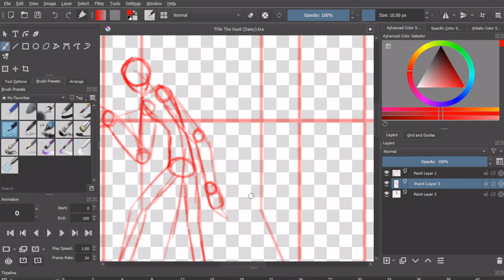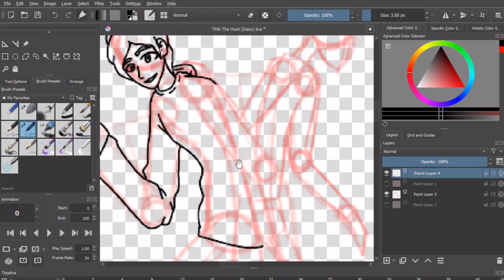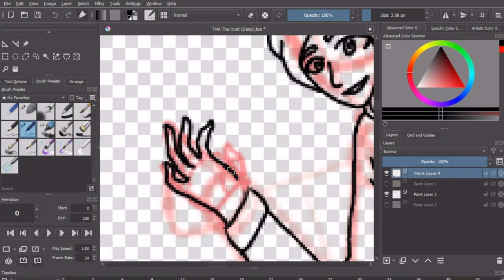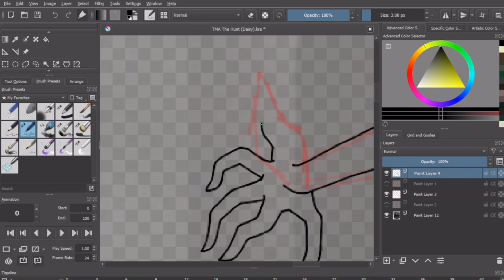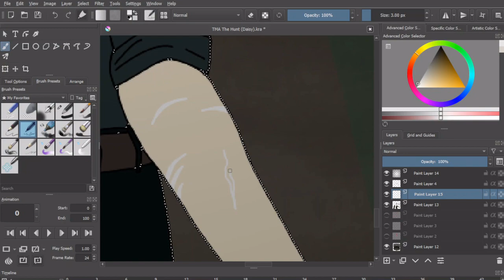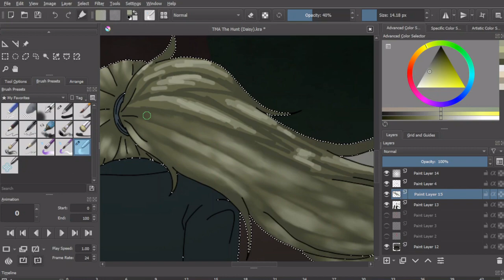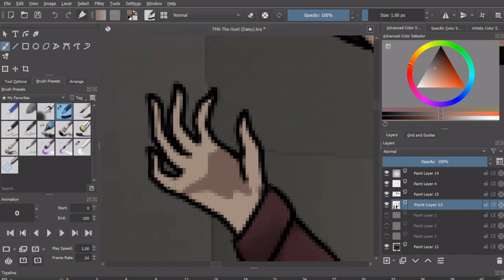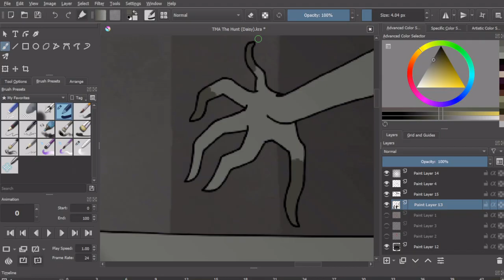The Hunt Explained (The Magnus Archives Entities)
Hey y'all, I'm Afton G. Kier and today we're looking at the next Entity from the Magnus Archives in my new series where I do a deep dive on each and every Entity. This time around, the hunt is on as we talk about the Everchase! From Trevor Herbert to those darn vampires and everything in between, we're examining the Hunt. Anyways, I've been Afton G. Kier, and good night, YouTube people!

Chapters:
0:00 Intro
1:40 Shilling
2:07 Overview
2:57 Characters
7:18 Artefacts
7:51 Locations
8:09 Rituals
9:01 Domains
9:56 Connections
10:54 Analysis
14:14 Closing Thoughts

Thumbnail Art is The Hunt "Tarotesque" (Dark) by Grace Holsten